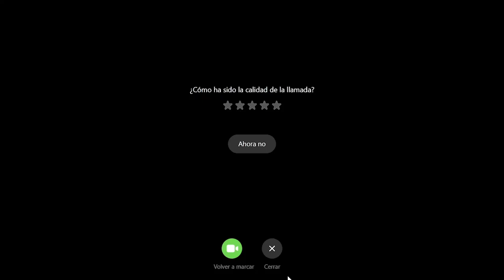SERIE TESTIGOS "TESTIMONIOS" INVITADA ESPECIAL:GLADYS QUINTANA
Y ME SERÁN TESTIGOS HECHOS 1:8
Es un programa especial donde se darán testimonios, de la fidelidad de Dios.
Hoy tendremos como invitada a Carla Ozuna
Te invitamos a acompañarnos